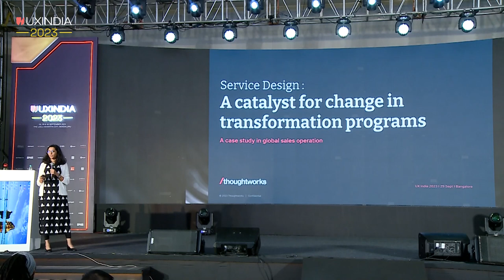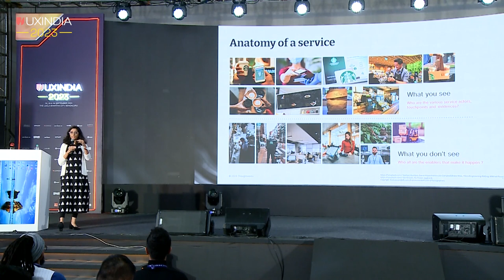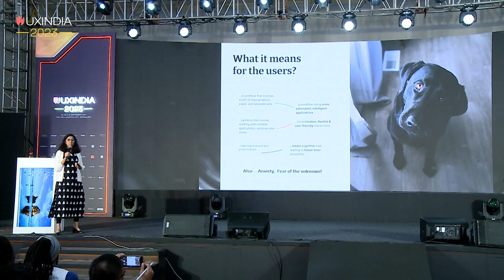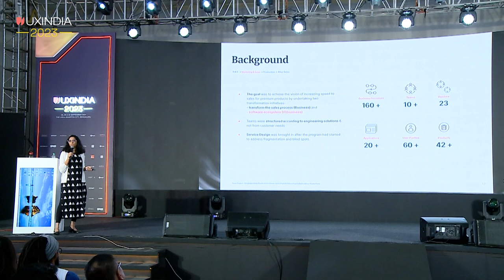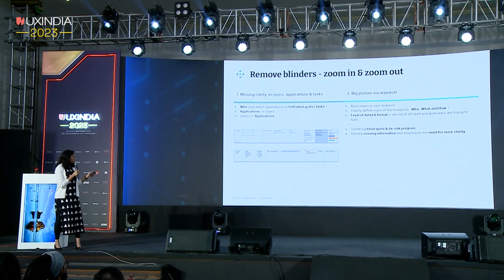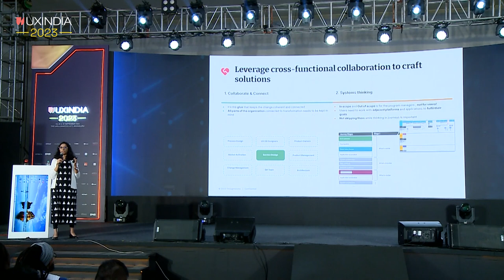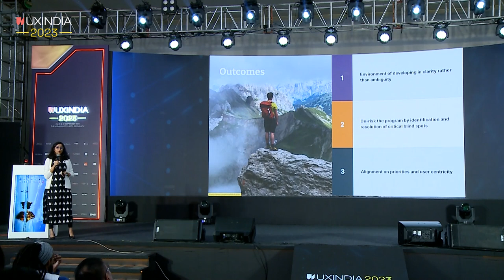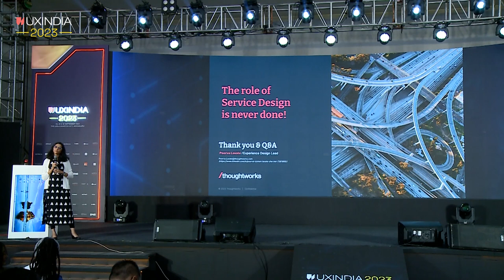Poorva Lavate talk at UXINDIA 2023